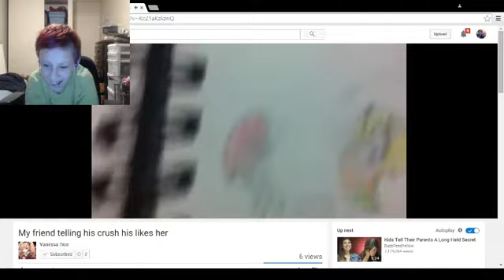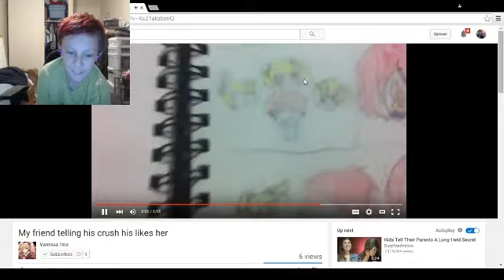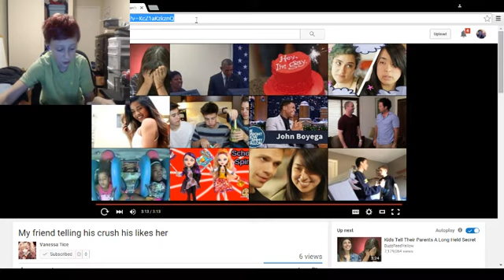My reaction to getting owned in class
go check out the girl that made this its my class mate it was a funny video. Vanessa if you see this. bruhhhhh